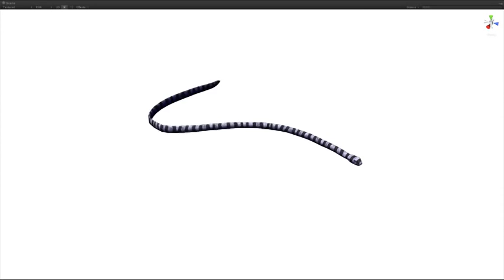Procedural Animation - Sea Snake